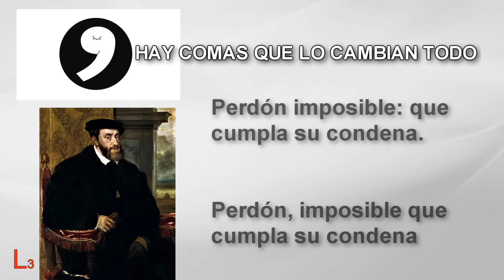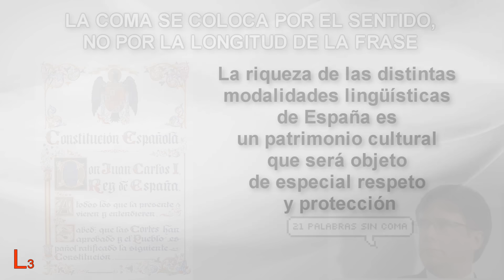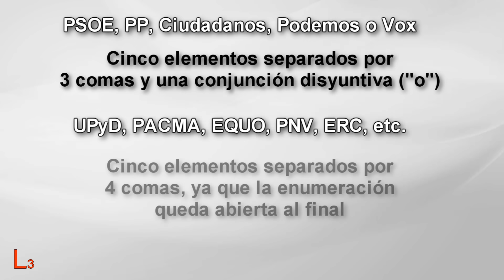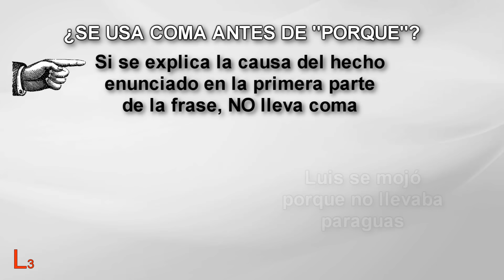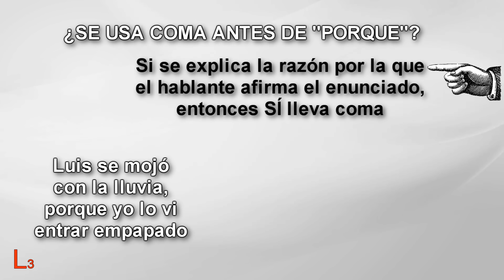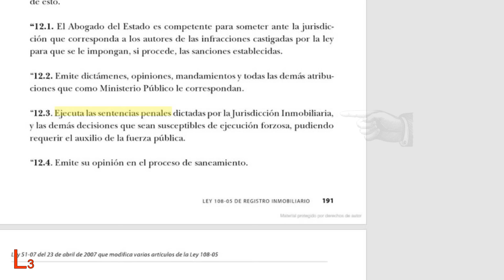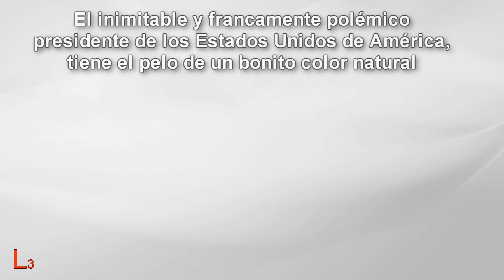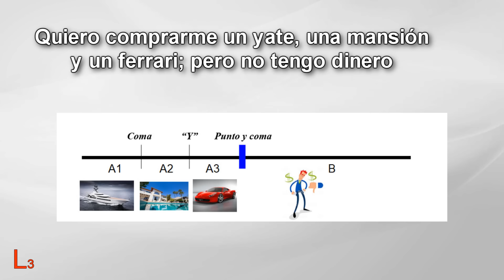LA COMA Y EL PUNTO Y COMA - Reglas y consejos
En esta entrega de Lecciones de Lengua y Literatura, aprenderás a usar la coma y el punto y coma.